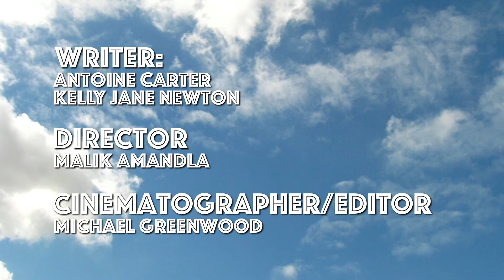Webisode - Pro Tips Episode 3 "The Importance of Music Videos"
Music videos are essential to artists success. Music videos help artists in two big ways: exposure and revenue! Check out Pro Music Record's "The Importance of Music Videos", Episode 3.

- Pro Entertainment Media Video Production Team -

Producer/Writer: Antoine Carter & Kelly Newton
Actor: Jason Kusimo
Director: Malik Amandla
Cinematographer/ Editor: Michael Greenwood
Media Reporter: Margo Spann